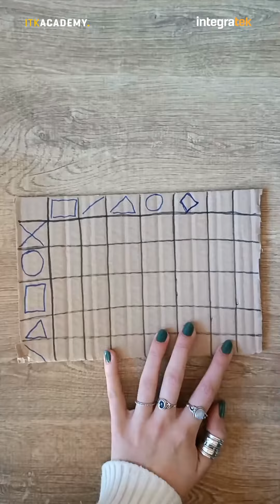Las figuras en el recuadro | Funciones ejecutivas atención | Recursos | Manualidades | Integratek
✨ Las figuras en el recuadro, funciones ejecutivas ✨

Esta manualidad nos enseña y prepara para entrenar los cuadros de doble entrada.

Con este material podemos ayudar a los niños/as a mejorar su atención, formas geométricas, concentración y la lógica, entrenando así las funciones ejecutivas y las matemáticas.
Así, también, enseñamos que podemos aprender y divertirnos, a la vez, dos procedimientos que deben ir de la mano.

Más recursos en ITK Academy